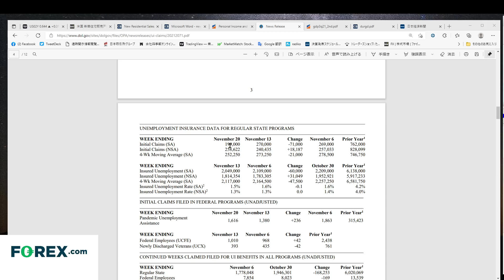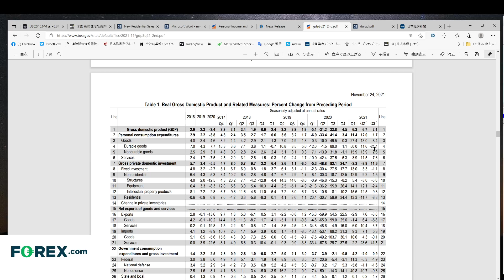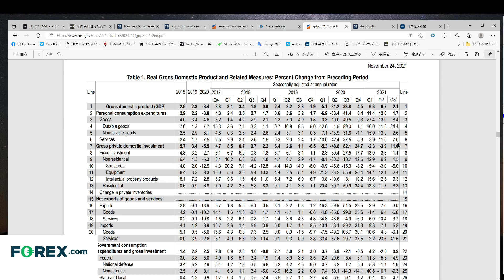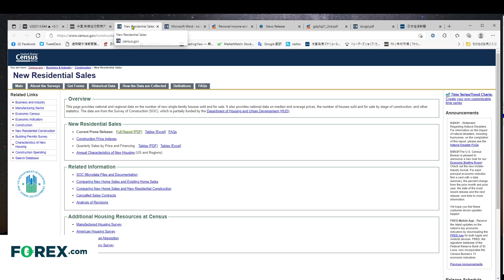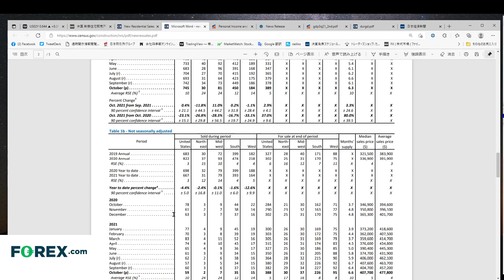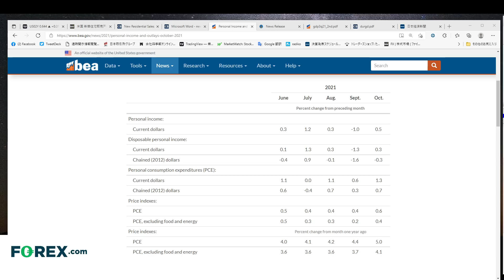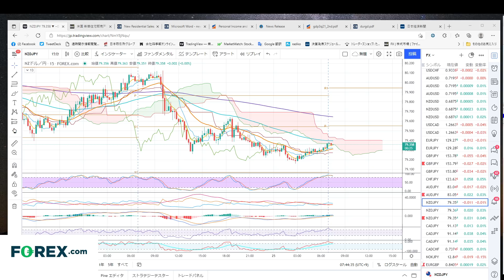米長期金利上昇でドル高継続、株価は堅調に